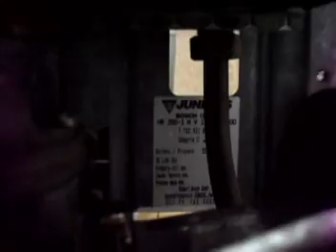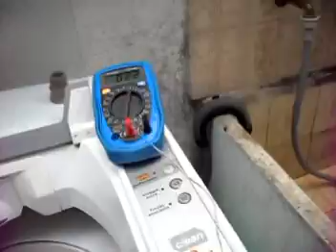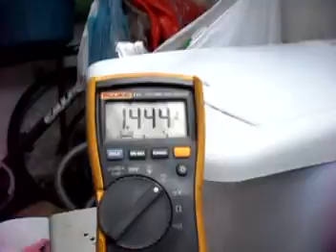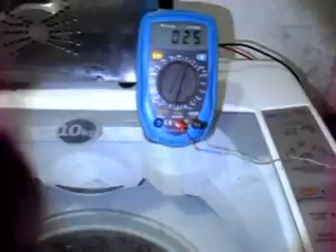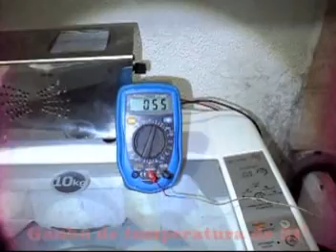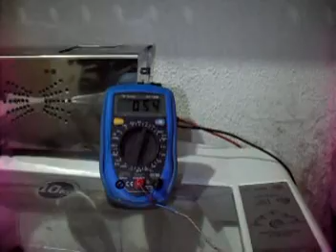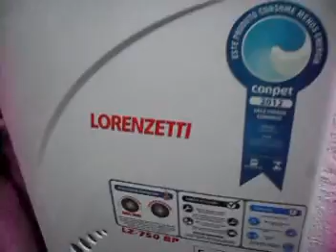Aquecedor a gas GLP Bosch WR 350 + potente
Aquecedor com dois espirais em série para maior temperatura e ligado em um aquecedor solar caseiro (mangueira preta de PVC).